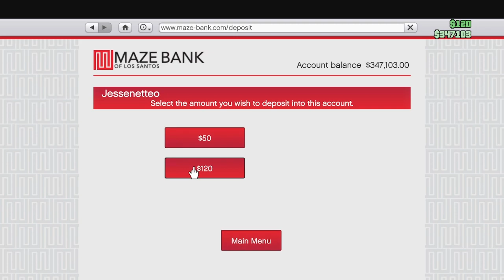12 February 2023